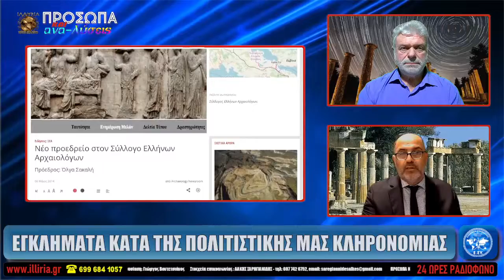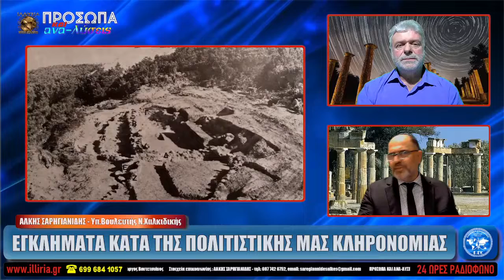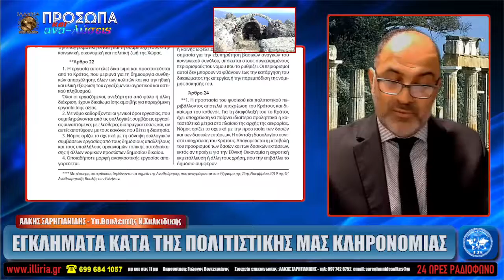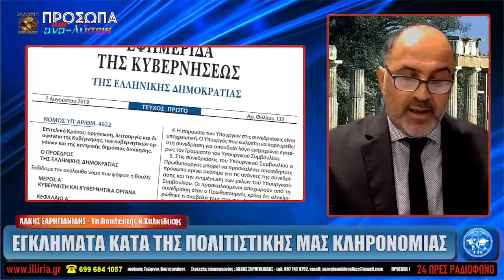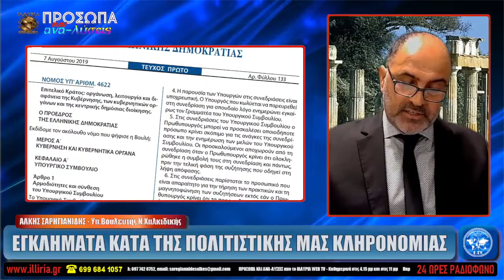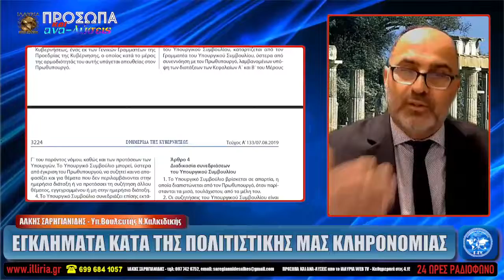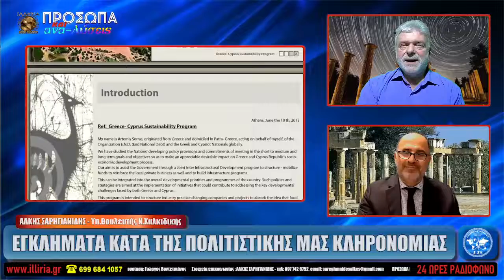ΑΛΚΗΣ ΣΑΡΗΓΙΑΝΙΔΗΣ ΕΓΚΛΗΜΑΤΑ ΚΑΤΑ ΤΗΣ ΠΟΛΙΤΙΣΤΙΚΗΣ ΜΑΣ ΚΛΗΡΟΝΟΜΙΑΣ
ΠΡΟΣΦΑΤΑ ΣΕ ΕΚΠΟΜΠΕΣ ΜΑΣ ΑΝΑΔΕΙΞΑΜΕ ΤΟΝ ΕΜΠΑΙΓΜΟ ΚΑΙ ΤΗΝ ΑΠΑΡΑΔΕΚΤΗ ΑΔΙΑΦΟΡΙΑ ΤΩΝ ΚΥΒΕΡΝΟΝΤΩΝ ΣΤΟΝ ΤΟΥΡΙΣΜΟ ΚΑΙ ΣΥΓΚΕΚΡΙΜΕΝΑ ΤΩΝ ΤΟΥΡΙΣΤΙΚΩΝ ΕΠΙΧΕΙΡΉΣΕΩΝ (3/4 ΤΟΥ ΣΥΝΟΛΟΥ ΤΩΝ ΞΕΝΟΔΟΧΕΙΩΝ) ΒΓΑΖΟΝΤΑΣ ΤΟΥΣ ΈΚΤΟΣ ΑΠΟ ΤΟΝ ΑΝΑΠΤΥΞΙΑΚΟ ΝΟΜΟ ΠΟΥ ΘΑ ΨΗΦΙΣΤΕΙ ΤΟΝ ΦΕΒΡΟΥΑΡΙΟ ΤΟΥ 2022.
  ΣΕ ΑΥΤΟ ΕΡΧΕΤΑΙ ΝΑ ΠΡΟΣΤΕΘΕΙ ΚΑΙ Η ΑΝΕΥ ΛΟΓΙΚΗΣ ΑΠΟΣΠΑΣΗΣ ΚΑΙ ΜΕΤΑΚΙΝΗΣΗΣ ΑΡΧΑΙΩΝ ΑΠΟ ΤΟ ΦΥΣΙΚΟ ΤΟΥΣ ΠΕΡΙΒΑΛΛΟΝ ΓΙΑ ΤΗΝ ΕΚΤΕΛΕΣΗ ΔΗΜΟΣΙΩΝ ΚΑΙ ΙΔΙΩΤΙΚΩΝ ΕΡΓΩΝ .
  ΜΕ ΑΦΟΡΜΉ ΤΗΝ ΚΑΤΑΓΓΕΛΙΑ ΜΕΣΩ ΔΕΛΤΙΟΥ ΤΥΠΟΥ ΠΟΥ ΕΞΕΔΩΣΕ Ο (ΣΕΑ) ΣΥΛΛΟΓΟΣ ΕΛΛΗΝΩΝ ΑΡΧΑΙΟΛΟΓΩΝ ΕΧΟΥΜΕ ΑΛΛΗ ΜΙΑ ΠΕΡΙΠΤΩΣΗ ΑΠΟΣΠΑΣΗΣ ΝΕΟΛΗΘΙΚΟΥ ΚΤΗΡΙΟΥ ΣΤΗ ΝΗΣΙΔΑ ΓΥΑΛΙ ΤΗΣ ΝΙΣΎΡΟΥ ΑΨΙΔΩΤΟΥ ΛΙΘΟΚΤΙΣΤΟΥ ΚΤΙΣΜΑΤΟΣ ΤΗΣ 4ης ΧΙΛΙΕΤΙΑΣ Π.Χ ΕΝΟΣ ΑΠΟ ΤΑ ΠΛΕΟΝ ΕΜΒΛΗΜΑΤΙΚΑ ΑΡΧΙΤΕΚΤΟΝΙΚΑ ΚΑΤΑΛΟΙΠΑ ΤΗΣ ΤΕΛΙΚΗς ΝΕΟΛΗΘΙΚΗΣ ΣΤΟΝ ΑΙΓΑΙΑΚΟ ΧΩΡΟ..
   ΔΕΝ ΕΙΝΑΙ Η ΜΟΝΗ ΚΑΤΑΓΓΕΛΙΑ ΤΟΥ ΣΕΑ ΠΟΥ ΚΑΥΣΤΗΡΙΑΖΟΥΝ ΤΗΝ ΜΗ ΑΝΑΔΕΙΞΗ ΚΑΙ ΑΛΟΙΩΣΗ ΤΗΣ ΠΟΛΙΣΤΙΚΗΣ ΜΑΣ ΚΛΗΡΟΝΟΜΙΑΣ ΑΔΙΑΦΟΡΩΝΤΑΣ ΓΙΑ ΤΗΝ ΚΡΑΥΓΗ ΑΓΩΝΙΑΣ ΟΛΩΝ ΤΩΝ ΦΟΡΕΩΝ ΠΟΥ ΕΙΝΑΙ ΟΙ ΠΛΈΟΝ ΑΡΜΟΔΙΟΙ ΚΑΙ ΓΙΝΕΤΕ ΜΕ ΝΟΜΙΜΟΦΑΝΗ ΤΡΟΠΟ ΠΟΥ ΨΗΦΙΖΕΙ ΟΛΗ Η ΒΟΥΛΗ ΤΩΝ "ΕΛΛΗΝΩΝ"..
   Η ΕΛΛΗΝΩΝ ΣΥΝΈΛΕΥΣΙΣ ΕΙΝΑΙ Η ΕΚΠΡΟΣΩΠΗΣΗ ΤΟΥ ΕΘΝΟΥΣ ΤΩΝ ΕΛΛΗΝΩΝ ΚΑΙ ΕΙΝΑΙ ΑΥΤΗ ΠΟΥ ΘΑ ΠΕΙ ΤΟΝ ΤΕΛΕΥΤΑΙΟ ΛΟΓΟ ΚΑΙ ΩΣ ΙΔΙΟΚΤΉΤΕΣ ΘΑ ΒΑΛΟΥΜΕ ΤΕΛΟΣ ΣΕ ΑΥΤΗ ΤΗΝ ΚΑΤΑΠΤΩΣΗ ΜΕ ΓΝΏΜΟΝΑ ΤΟ ΣΕΒΑΣΜΟ ΤΙΣ ΑΞΙΕΣ ΚΑΙ ΤΑ ΙΔΑΝΙΚΆ ΠΟΥ ΠΡΕΣΒΕΥΟΥΝΕ ΠΡΟΑΣΠΙΖΟΝΤΑΣ ΤΑ ΠΑΤΡΙΑ ΕΔΑΦΗ ΚΑΙ ΟΛΑ ΤΑ ΚΛΗΡΟΔΟΤΗΜΑΤΑ ΠΟΥ ΑΦΗΣΑΝ ΠΑΡΑΚΑΤΑΘΗΚΗ ΟΙ ΠΡΟΓΟΝΟΙ ΜΑΣ..
  ΚΑΛΟΥΜΕ ΟΛΟΥΣ ΤΟΥΣ ΕΛΛΗΝΕΣ ΑΔΕΛΦΟΥΣ ΜΑΣ ΝΑ ΠΑΡΟΥΝ ΤΗ ΓΝΩΣΗ ΝΑ ΥΨΩΣΟΥΝ ΤΟ ΑΝΆΣΤΗΜΑ ΤΟΥΣ ΘΕΤΟΝΤΑΣ ΤΗΝ ΙΕΡΗ ΜΑΣ ΧΩΡΑ ΣΤΟ ΥΨΗΛΟΤΕΡΟ ΒΆΘΡΟ ΕΚΕΙ ΠΟΥ ΤΙΣ ΑΝΗΚΕΙ ΟΙΚΟΝΟΜΙΚΑ ΠΟΛΙΤΙΣΤΙΚΑ ΚΑΙ ΚΟΙΝΩΝΙΚΑ...